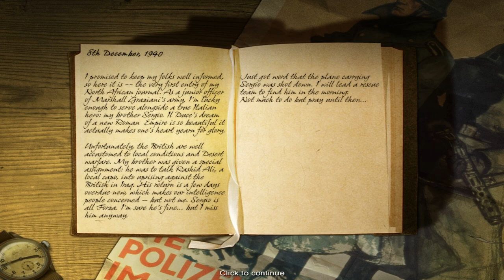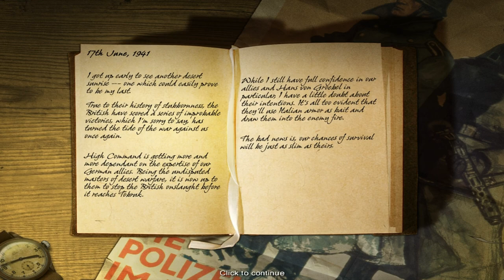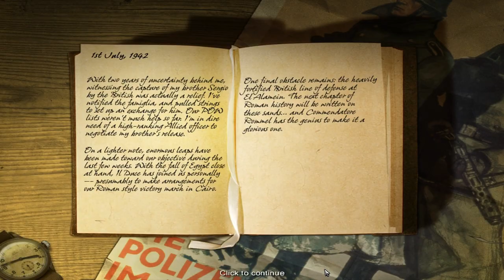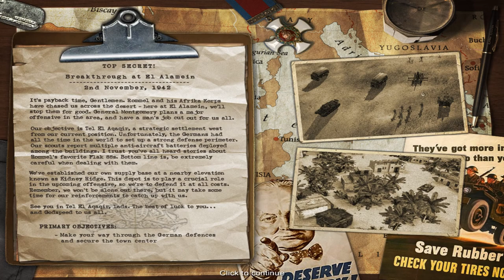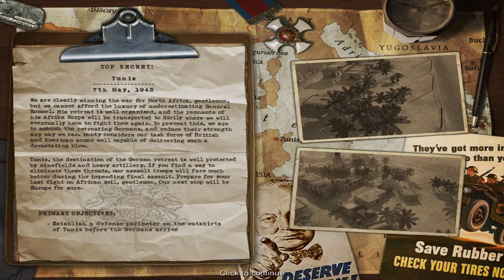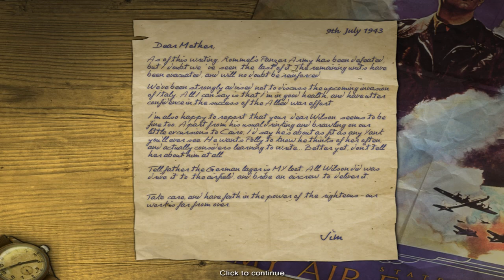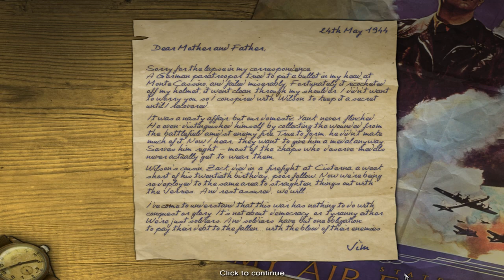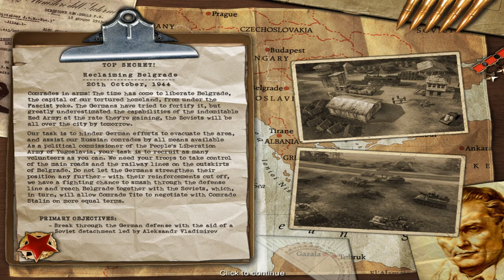Codename: Panzers, Phase Two. Full campaign [HD 1080p 60fps]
Phase II is focused on three campaigns: Axis (the same leader as in the first game with Dario DeAngelis, the Italian leader), Western Allied (the same leader as in the first game), and Yugoslavian Partisans (led by Farvan "Vuk" Pondurovik, sometimes misspelled as Fervan). The Axis campaign follows the Italian Dario de Angelis and the Afrika Corps through the North African Campaign to the First Battle of El Alamein. The Western Allied campaign begins at the Second Battle of El Alamein, and includes Operation Torch, the Battle for Tobruk, and the Battle of the Kasserine Pass, then finishes with the Allied invasion of Italy, including Anzio and the Battle of Monte Cassino. The Yugoslav partisan campaign focus on combat in the Balkans with Russian pigs assistance...